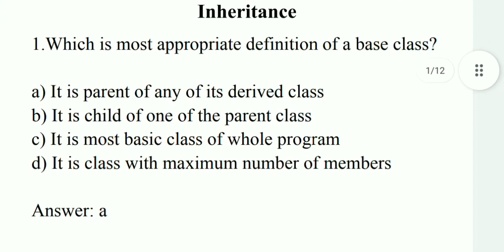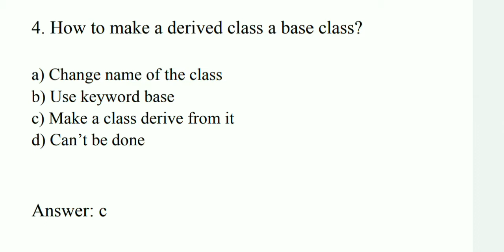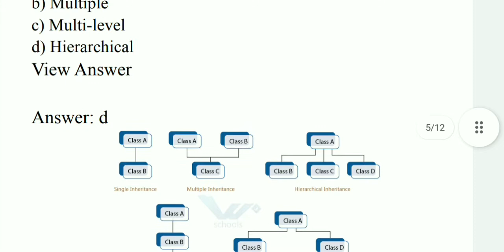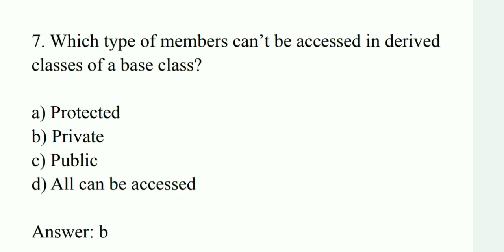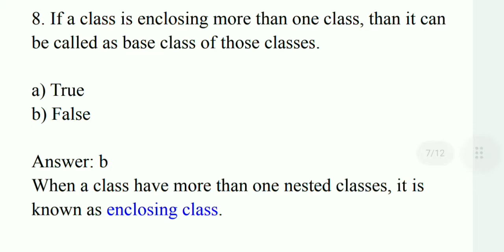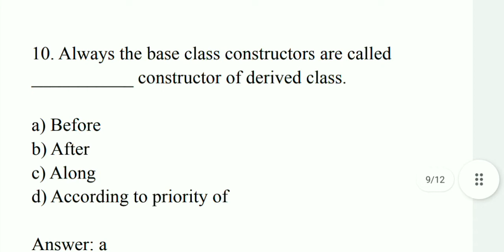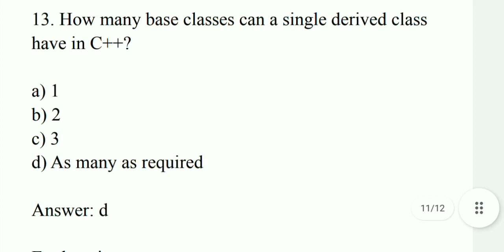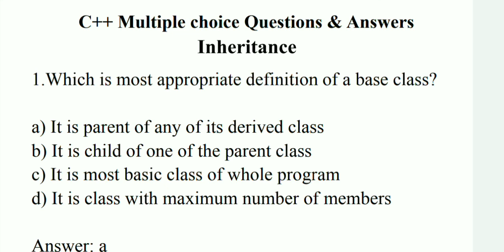C++ OOPs - Inheritance ...MCQ and Answer with detailed explanation in tamil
C++  OOPs - Inheritance ...MCQ and Answer with detailed explanation

TRB Computer Science (CS)  Multiple choice questions and answers with detailed explanation in tamil